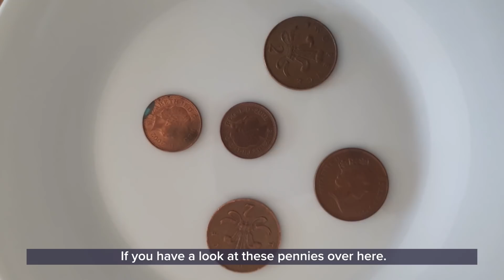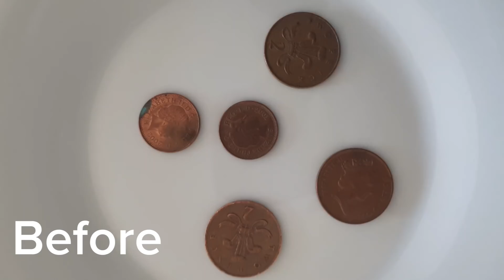GSCAtHome: Pennies and Corrosion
Corrosion is a natural process where materials like copper, zinc and iron are able to react chemically with their environment. 👩🏽‍🔬

Sabah is here today with GSCAtHome to help us learn about corrosion through a really interesting experiment with some pennies and some cola.

🧪 For this experiment you will need a shallow plate or bowl, some old corroded copper coins - the older the better, some cola, water and kitchen roll. You could optionally replace cola with lemon juice, or vinegar, or apple juice. You will need some adult permission and supervision. Ideal for families with children aged 7 years and over.

⏱️ This experiment will take about a day to see results, but we'd love to see how you get on.

Thanks for tuning in and we'll see you again tomorrow for more GSCAtHome at 10 am!